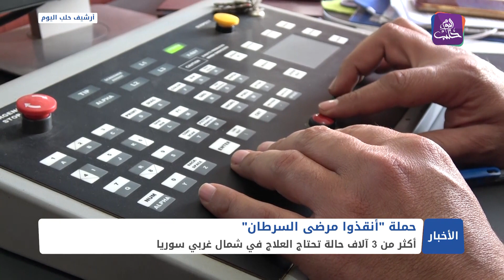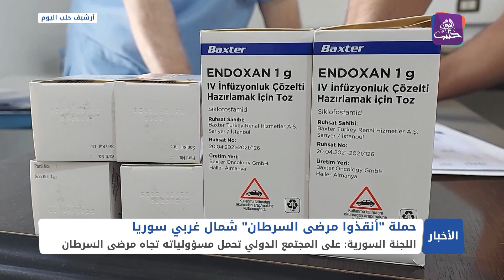حملة أنقذوا مرضى السرطان لتسليط الضوء على أكثر من 3 آلاف حالة تحتاج العلاج في شمال غربي سوريا